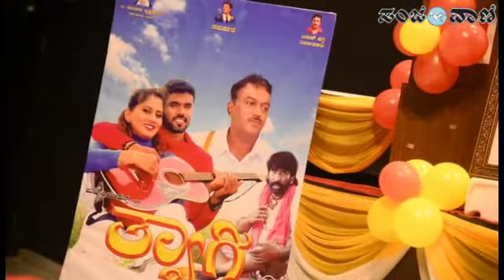ತ್ಯಾಗಿ ಚಿತ್ರದ ಆಡಿಯೋ ಬಿಡುಗಡೆ ಪತ್ರಿಕಾಗೋಷ್ಠಿ